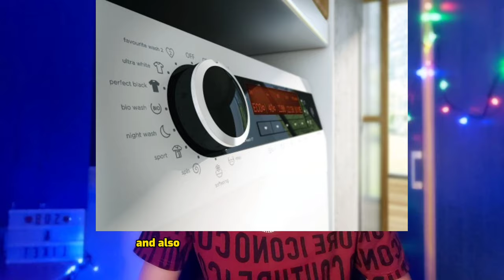New Washer in 2023 ?! | Q & A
Hellooo ! :D

▶ This is the first video of 2023 !! 🥳

▶ And also, this is the first time when I'm doing a Q & A on this channel ! :)

▶ Btw, this video was recorded on the Christmas period :)

VIDEO MENU

0:00 intro
0:18 1st question
1:23 2nd question (only 1 elux)
2:00 3rd question (Adam Farley)
2:52 4th question
3:49 5th "question"
3:53 6th question (Electrolux Laundry 1200)
4:32 7th "question" (LaundryLad1800)
4:37 8th question (Samsung Lad 2005)
4:52 9th question
5:22 10th question (theBekofan 20.07)
6:09 11th question (Appliance Guy)
6:40 12th question (LG Washing 2005)
7:20 13th question (washerfan b_a_s)
8:24 14th question (Yanis Washers)
8:40 15th question (Yanis Washers)
8:48 outro

FOLLOW ME

TAGS (ignore):

how to add tags to your youtube videos,how to properly tag your youtube videos,how to add tags,how to put tags on youtube videos,how to add tags to your youtube video,youtube tags,youtube tags to get views,how to tag youtube videos,how to add tags to your video,tags on youtube videos,youtube video tags,think media,nolan molt,tags on youtube,youtube tags tutorial,add tags on youtube 2023,add tags on youtube videos,how to add tags on youtube videos 202390,cycle,wash,rinses,spins,steam,Steam,extra water,extra rinse,overdose,overload, Washer Kid, Washer, Lg washing machine, Lg waher/dryer, Lg washing, AEG washer, Gorenje,beko,unbalanced, candy, jumping, extreme, uselogic, smartpro, homewhiz, sensocare, waveactive, destruction, brick, sudslock, WA65205, UseLogic, rapidO jumpextreme waschmashine hoover whirlpool samsung electrolux  cycle unbalanced spin, BekoAquaTech aquatech Home Whizgorenjewaveactivewe823unbalancedsudslockw9865esensocarecottonsmixmixedwasherwascherexperimentcottons6thwhirlpoolfreshcare+steambalancingclean+intensiverinsecrazy unbalancedwash racewashing machinestress test6th sensewhirlpool freshcare+extra rinsecomplete cyclefull cycleextremely unbalanced spin